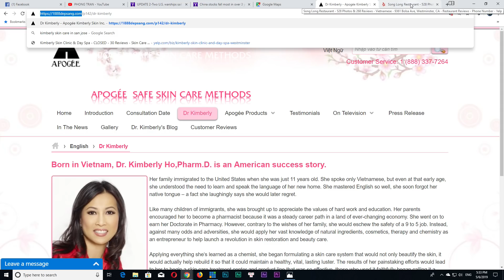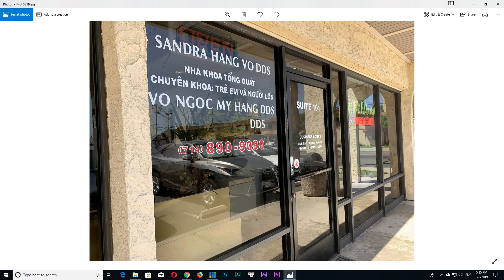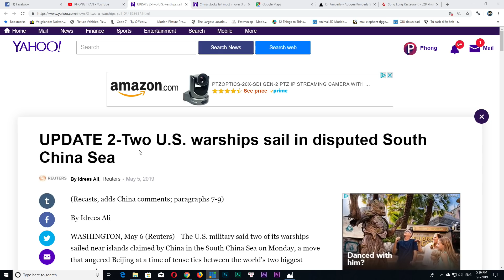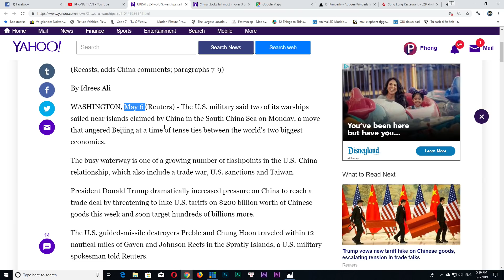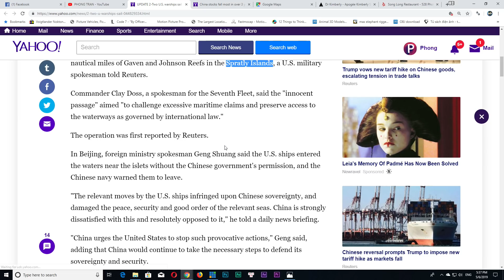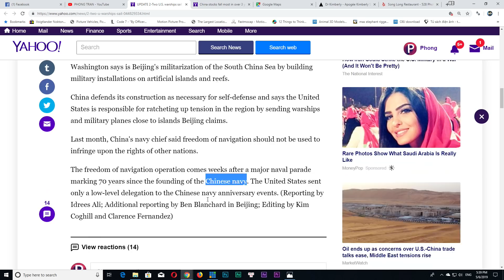HOUSTON NHẬT KÝ P1 6/5/2019: HK đưa Khu Trục Hạm vào quần đào Trường Sa